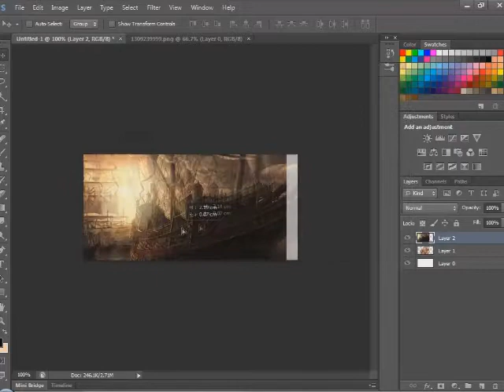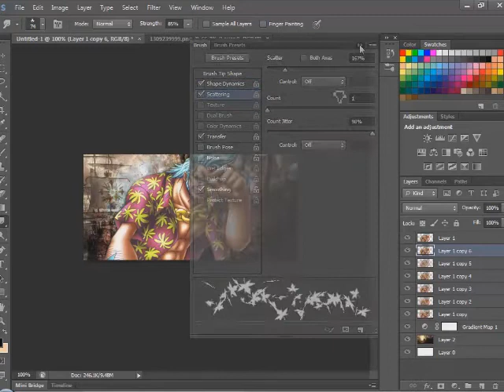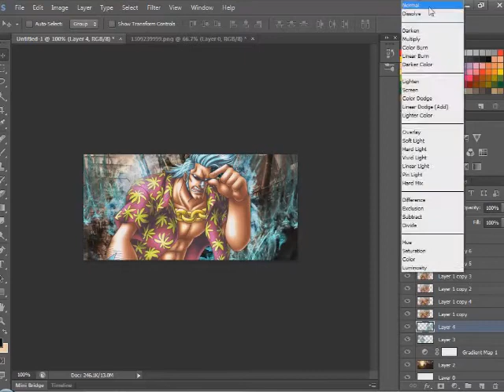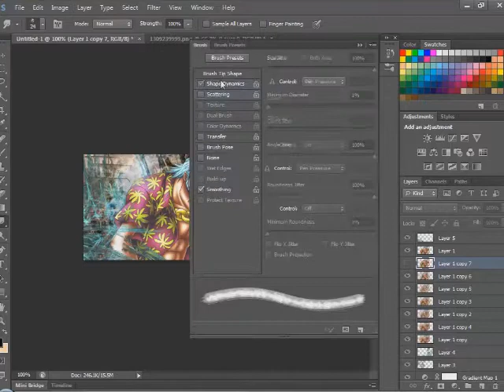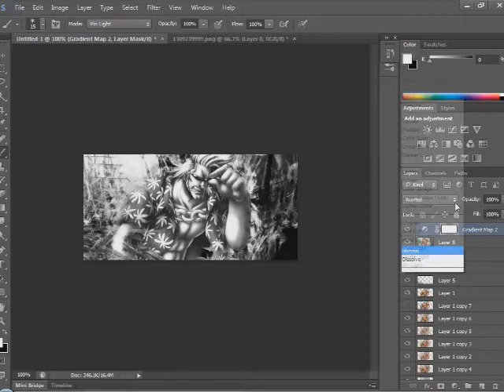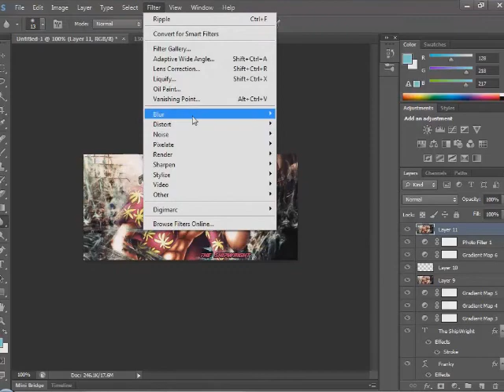The Straw Hat Crew Speed art: 2 Franky the Shipwright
This is the second speed art piece in my series of the straw hat crew. This one is featuring Franky who is the crews shipwright.